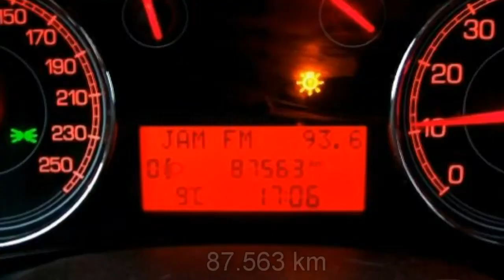FCA Motor Village Berlin jetzt Stell. Fiat Croma 2 2 16V Dynamic 02105880 Epic grau metall